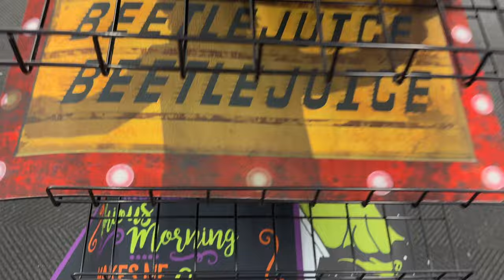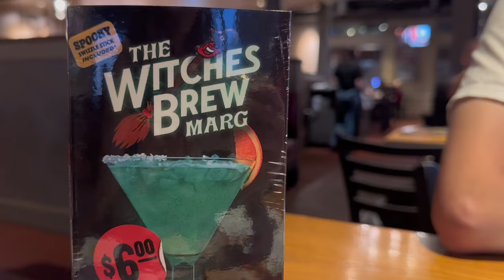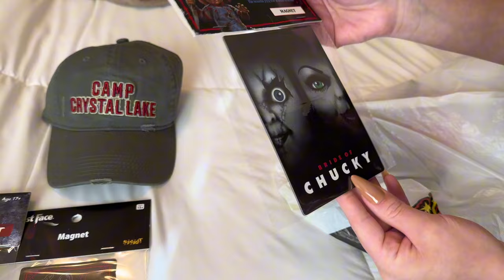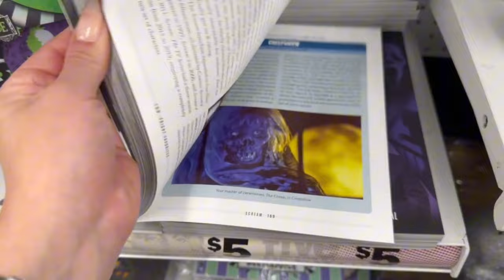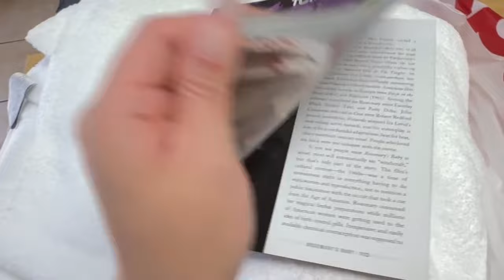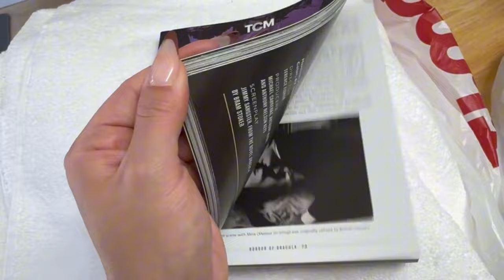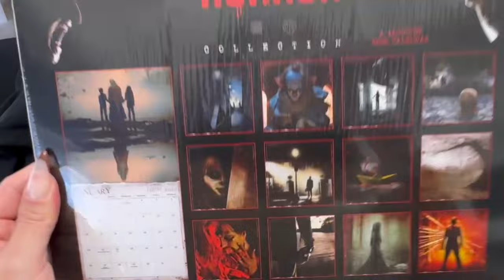Fall vlog 🍂 Trader Joe’s haul, Spooky Date night, Spirit Store Finds, Come shop with me!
SOCIALS 🌸